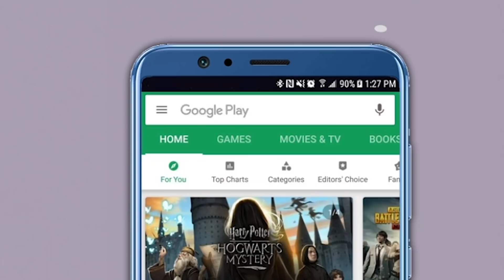खडसेंचा राष्ट्रवादी प्रवेश तर ठरला ! आता मंत्रीपदाचं काय ? | Eknath Khadse | Sharad Pawar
ज्येष्ठ नेते एकनाथ खडसे यांनी भाजपला रामराम ठोकल्यानंतर खडसेंचा राष्ट्रवादी प्रवेश निश्चित झाला आहे. येत्या शुक्रवारी म्हणजेच २३ ऑक्टोबर रोजी दुपारी २ वाजता खडसे राष्ट्रवादीत प्रवेश करतील. मात्र, खडसेंसारख्या एवढ्या बड्या नेत्याला आता राष्ट्रवादी प्रवेशानंतर नेमके कोणते पद मिळणार ? याकडे सर्वांचे लक्ष आहे. कृषी, जलसंपदा आणि गृहनिर्माण या ३ पैकी एक मंत्रीपद खडसेंना मिळण्याची चर्चा  आहे. मात्र, हे कितपत शक्य आहे ? पाहूया